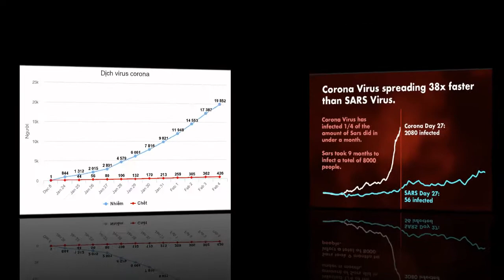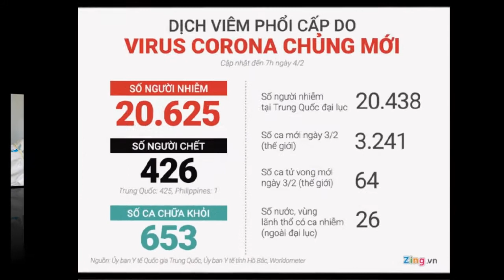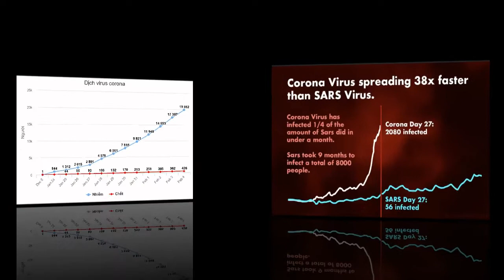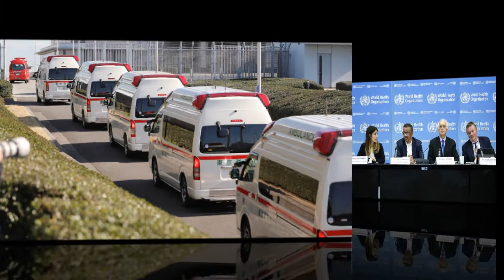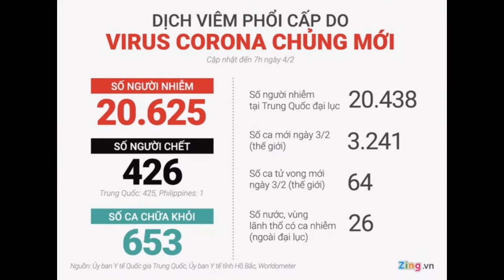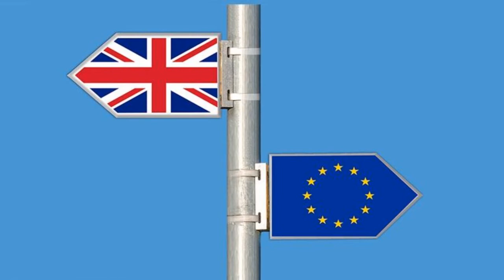Điểm tin thế giới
Mỹ làm vắc-xin ngừa virus corona mới theo kiểu vắc-xin Ebola
Số ca nhiễm virus corona trên toàn cầu tăng lên gần 8.000
WHO triệu tập ủy ban khẩn cấp vì viêm phổi Vũ Hán
Nhiều ca nhiễm virus corona mới tại Nhật, Singapore dù không có triệu chứng
Trung Quốc gây áp lực với Tổ chức Y tế Thế giới
Trung Quốc công bố 3 loại thuốc trị virus corona mới gây viêm phổi Vũ Hán
Ông Trump ký thỏa thuận thương mại Mỹ-Mexico-Canada
Đường hầm ma túy xuyên biên giới Mỹ – Mexico
Lũ lụt càn quét Brazil, giết chết 64 người
Congo: phiến quân tấn công, ít nhất 32 người thiệt mạng
Nghị sĩ EU bỏ phiếu tán thành Anh rút khỏi liên minh
Thêm thực thể Nga liên quan tới sáp nhập Crimea bị trừng phạt
Người tị nạn Venezuela tiếp tục được giúp đỡ